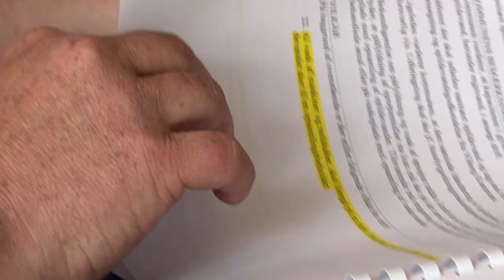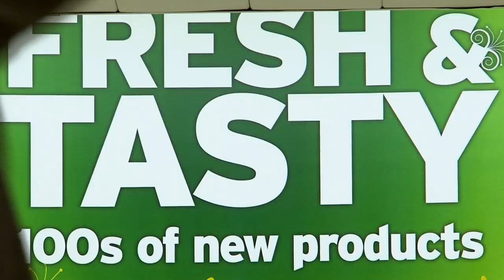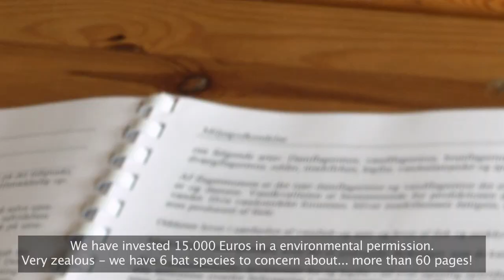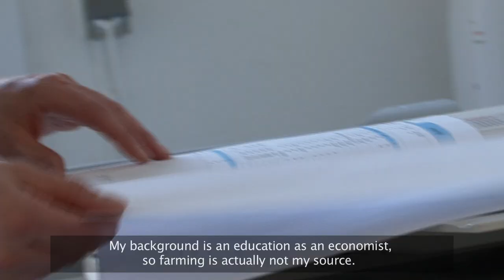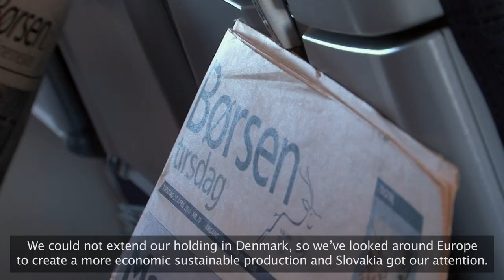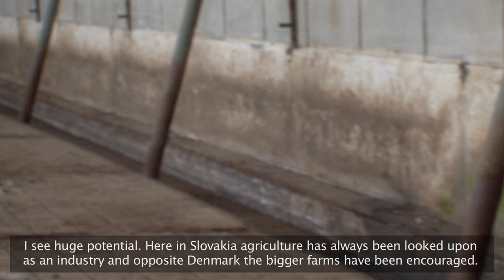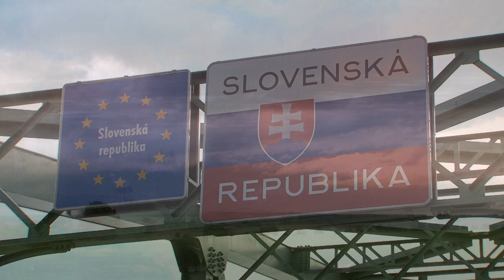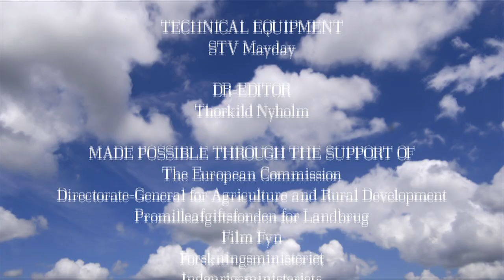AG2020 PGM 3:10 Will the pigs fit in – documentary series produced 2011 (English)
“AG2020 – Images of the future” is a new way to reach both experts and the general public with thrilling stories based on scientific research.

Dead spanish villages, Brazilian miracles, Danish vineyards, artificial burgers – profusion and hunger. Through three years we have been on the sideline as 13 European universities have worked to give a nuanced foundation in the decision-making of the new agricultural policy.

The result is 10 films for danish national television about the future of the countrysides in the EU.

Executive producer Flemming Helsted, documentary.dk

the films
 1: Europe's New Wine Map
 2: Vanishing Villages
 3: Will the Pigs fit in?
 4: Meat-eater's Dilemma
 5: Why Milk is so Complicated...

 6: Europe's New Wine Map - the Debate
 7: Vanishing Villages - the Debate
 8: Will the pigs fit in - the Debate
 9: Meat-eater's Dilemma - the Debate
10: Why Milk is so Complicated... - the Debate

Spearheaded by Mariann Fischer Boel a number of people recommend ‘AG2020 – Images of the future’. A couple of examples:
“... I am very positive towards the knowledge project that Documentary.dk has outlined to me. It is my hope that the project can facilitate an interest among far more people about the challenges facing agriculture and agricultural districts in the 21st. century,” former EU Commissioner Mariann Fischer Boel said.

” ‘AG2020 – Images of the future’ provides a unique opportunity to widely communicate these issues as a basis for dialog concerning the future of farming and agricultural districts. I warmly recommend,” says Søren E. Frandsen, Vice Chancellor of Aarhus University.

Project manager for AG2020, Senior Scientist Kristian Borch, finds this knowledge project to be "unique and able to set new standards for the communication of scientific projects.”